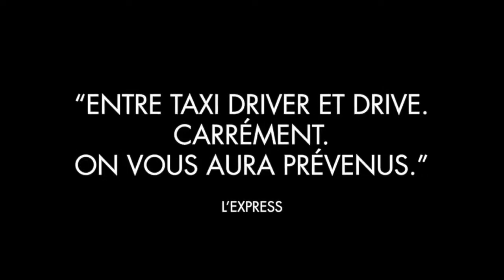A BEAUTIFUL DAY Bande Annonce Joachim Phoenix, Thriller 2017